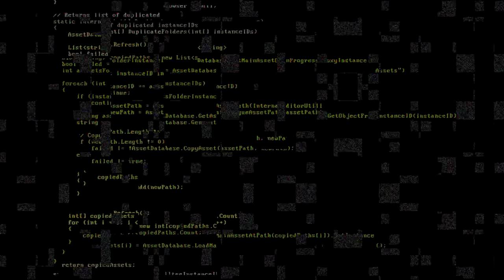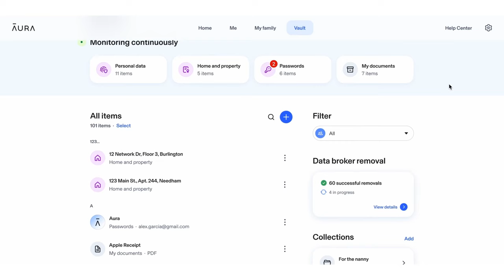Creepypasta Hals Low Cost Thrift and Consignment Read by Doctor Plague Storytime Lets Read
Music- by Doctor Plague and SoulfulArt- by Doctor Plague with Nightcafe and PhotoshopThanks to our Patrons and Youtube Members Spooky Ghost- Siv Garstad, Unicorn Hollow, Spooky Skeletons- Janet, Lee Kendall, Saikat, Ronda J, Sue Casper, Valin8r Ghostly Readers- Hi_Stacy, Winter, Xaronan, Stephanie Carrington, Tyler Parker, Cinnamon_Fox, Sarasmr42, Grim Reaper, TomBoiTopUwU If you'd like to support the channel, consider becoming one of our Patrons up my latest book, Fall Frights and Winter Chills do other readings elsewhere too, so don't forget to Follow me on Instagram- DoctorPlaguesWorldEtsy DoctorplaguesworldReddit- U/ErutiousVocal